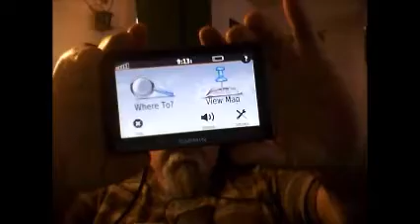GPS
Many uses for GPS deviceAlways be prepared no matter what the situation is